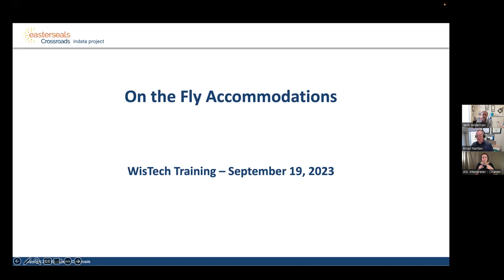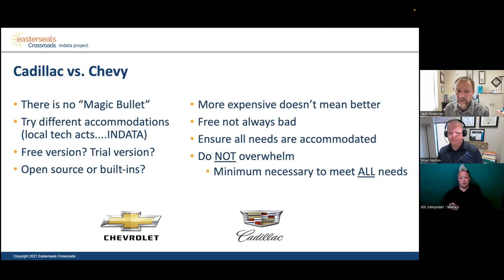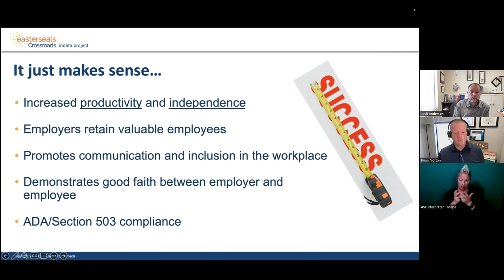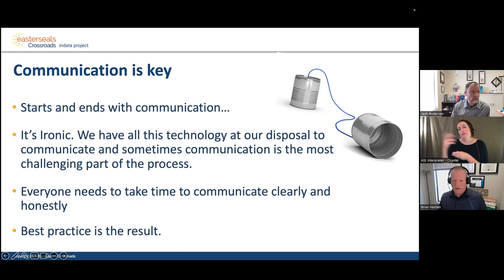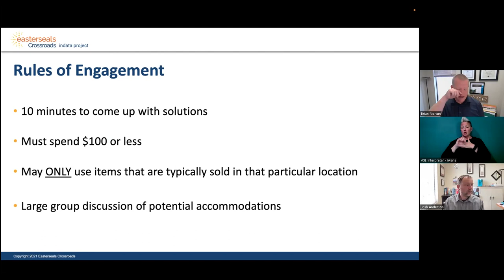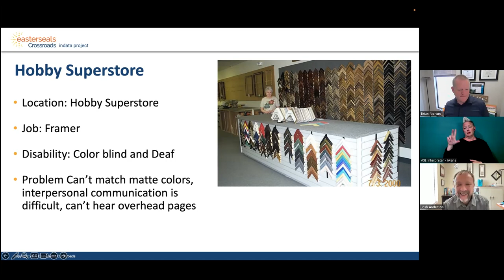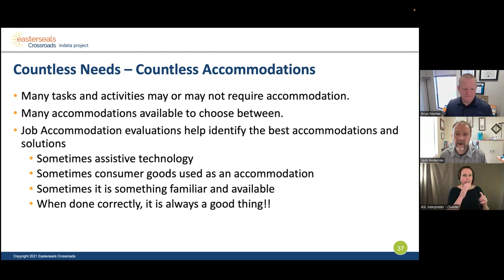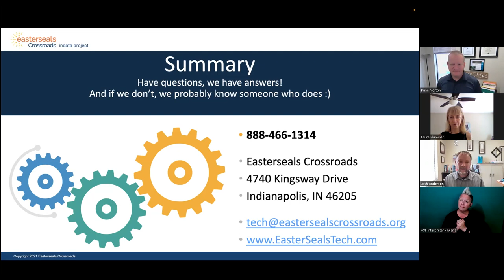On the Fly Job Accommodations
WisTech Training #4 for 2023: On the Fly Job Accommodations covers the quick, easy, and creative solutions that can be done to create job accommodations. Brian Norton and Josh Anderson from the Indiana Assistive Technology Act Program presenting.